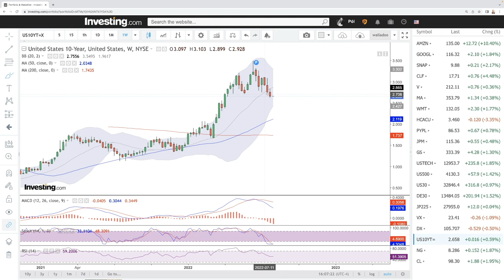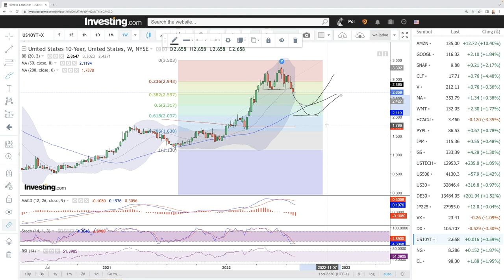Weekly technical analysis S&P500, Nasdaq, DJ30, Nikkei, DAX, VIX for August 01, 2022